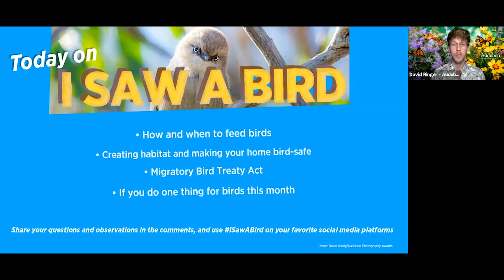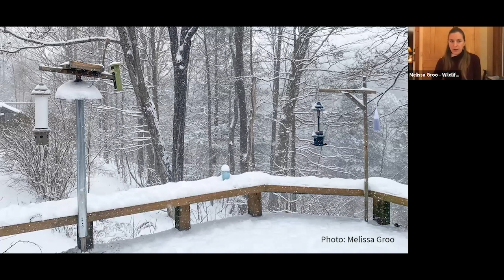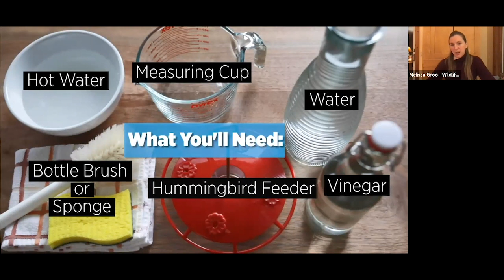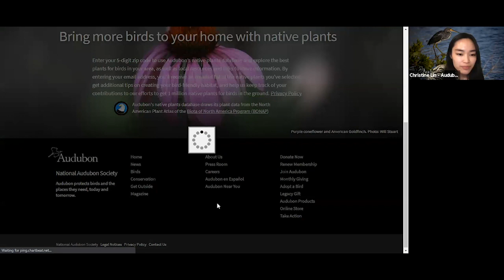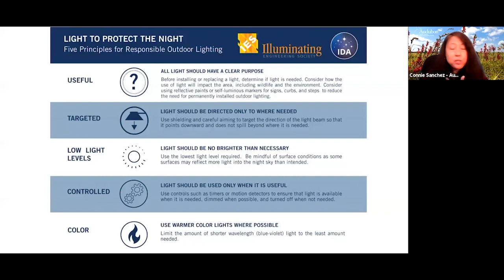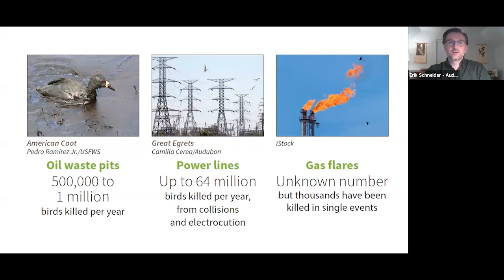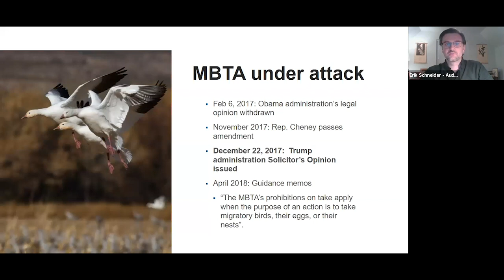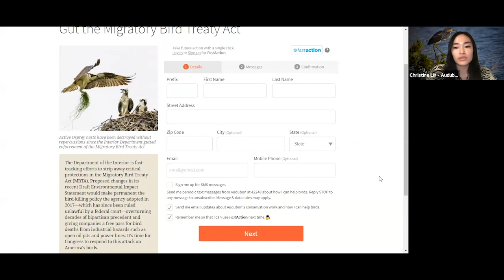I Saw A Bird with Audubon: Episode 14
Birds have provided us with so much joy throughout 2020 and as winter approaches, we turn our spotlight to some of the ways you can enjoy and protect birds—all from the comfort of home. Experts Melissa Groo and Geoff LeBaron will guide you through the dos and don’ts of bird feeding, followed by John Rowden and Connie Sanchez who will share simple tips for making your home bird-friendly. Finally, David Mears and Erik Schneider provide an overview of America's most important bird protection law—the Migratory Bird Treaty Act—and the actions you can take to protect it.